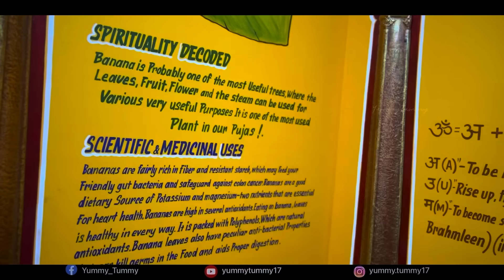This Famous Traditional Temple Style Hotel Sells The Best Authentic Food In Bangalore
Opened during Auguest 2022 on Varamahalakshmi festival. They started by serving various types of Prasadam food as breakfast with starting price of 20₹.
Their concept is very unique and has grabbed crowd's attention and is loved by public. Now they have expanded their eatery at a new place with a proper seating arrangements.
Everyday their Menu keeps changing , we can know their menu on their instagram handle one day prior and prebook it.

Their Lunch time is from 12:30pm - 3pm.

A Brahmin style food is cooked and served in Brahmin style on Banana leaf with almost 15-16 dishes.
Priced at 199/- is completely worth it and was super satisfying meal for sure.

Brahmana prasadam
Address: 97, sri sai plaza, 21st Main Rd, Siddanna Layout, Banashankari Stage II, Banashankari, Bengaluru, Karnataka 560070

Some of most popular videos of our channels that you must watch

I am Biswajeet
When the channel gets bigger, I want to travel around the world and introduce street food from various countries.
Like the saying, "The beginning is weak, but the end is magnificent." please give me lots of support and love so that my channel can grow well in the future! Thank's a lot!